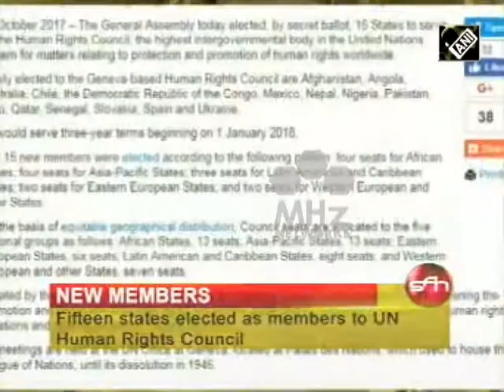Fifteen states elected as members to UN Human Rights Council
The United Nations General Assembly on Monday elected, by secret ballot, 15 States to serve on the Human Rights Council. The Council is the highest intergovernmental body in the UN system for matters relating to protection and promotion of human rights worldwide.